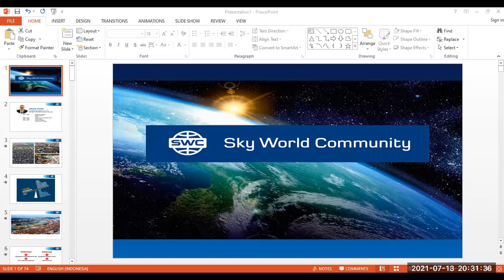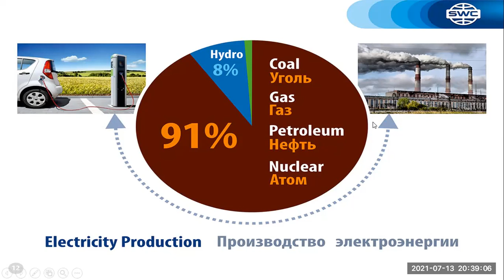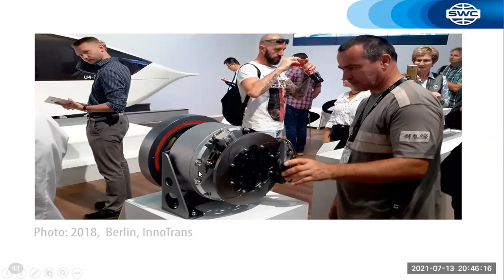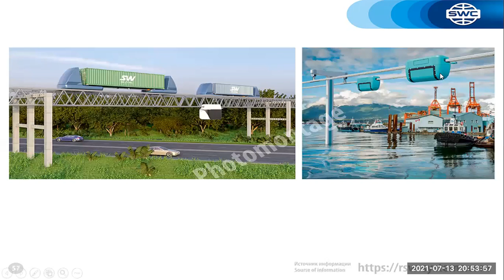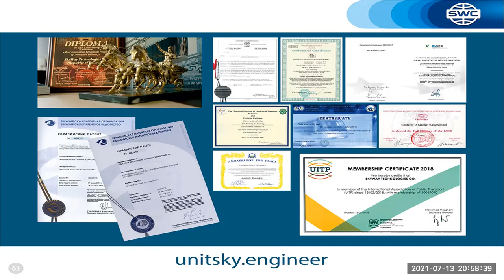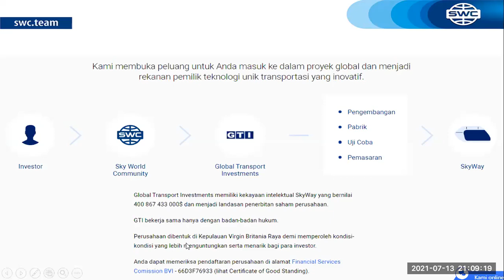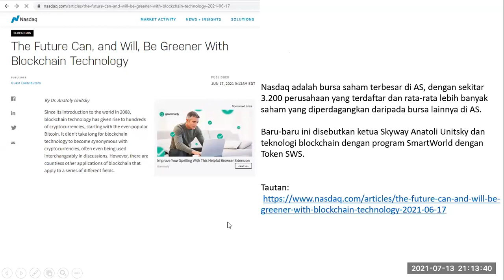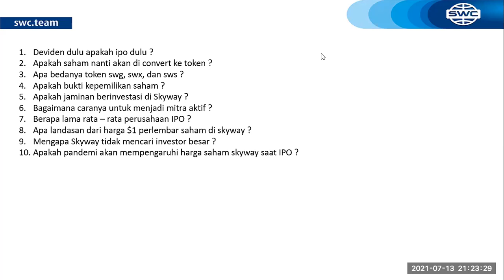Presentasi Teknologi Tanggal 13.07.2021. Pembicara: Julfa Yuan.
SkyWay – transportasi listrik langit yang inovatif, yang bergerak di sepanjang rel dawai berkekuatan tinggi. Saat ini, proyek menarik investasi untuk memasuki pasar transportasi dunia. Sejak tahun 2016, transportasi SkyWay diuji coba di Belarus dan sejak tahun 2019 di Uni Emirat Arab.

Mengapa berinvestasi di SkyWay?

❗ Anda dapat bergabung di proyek SkyWay di situs Sky World Community